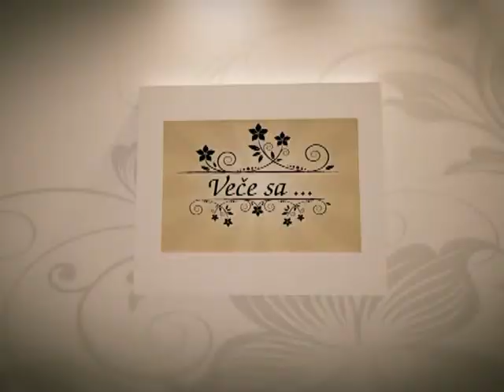Estradne vesti - 19. Jun - (TvDmSat 2022)